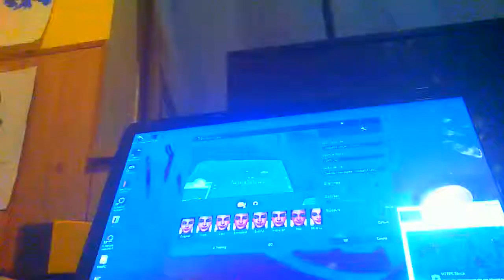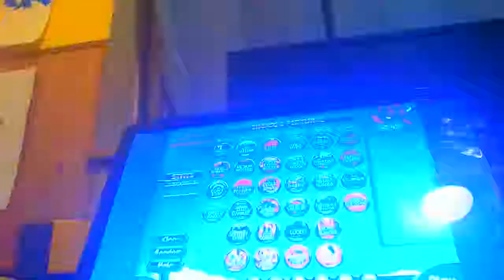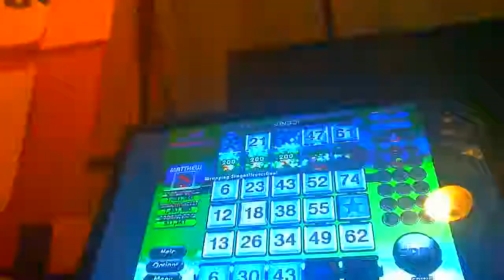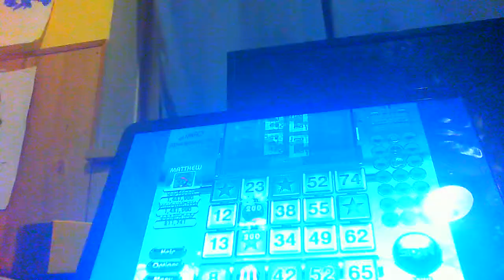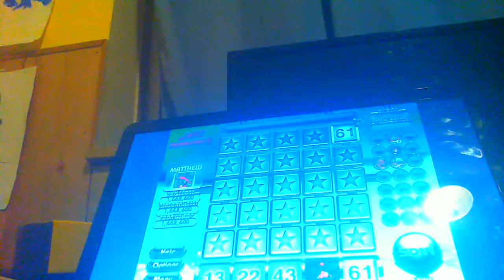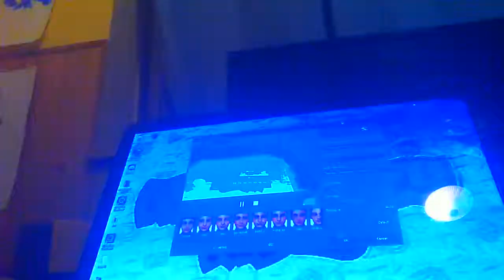SLINGO! S1 EP1 SERIES PREMIERE PT 2